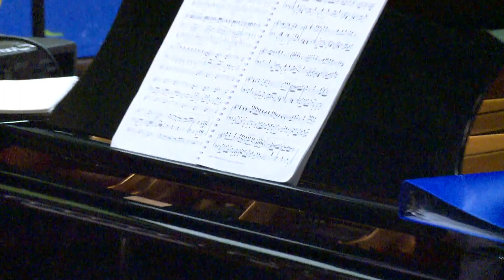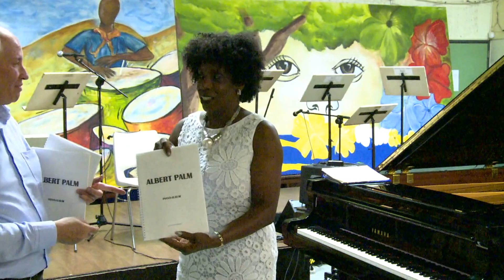PALM FOUNDATION "HOMENAHE NA ALBERT PALM 1903 1958":